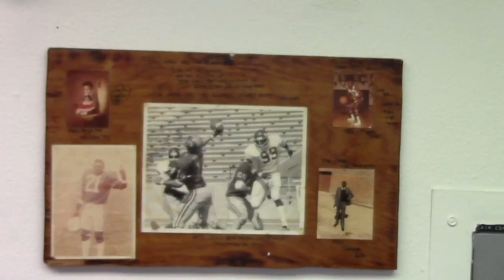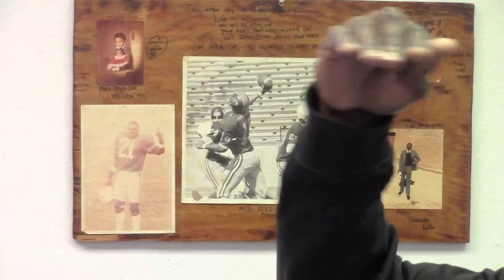Global Elite Interview with Larry Williams of the Dennis Chavez Community Center in Albuquerque, NM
Interview with Larry Williams - Activities Coordinator for Dennis Chavez Community Center, Albuquerque